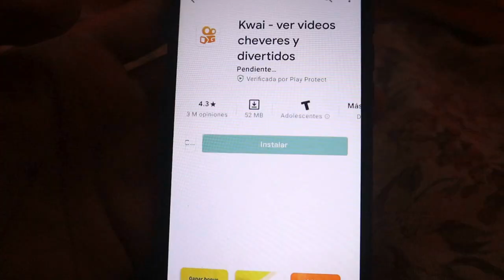7 KDRAMAS QUE HUBIERAN SIDO MEJOR SIN EL ROMANCE